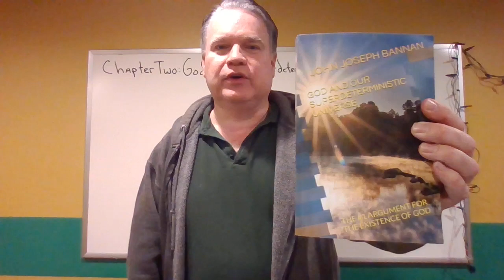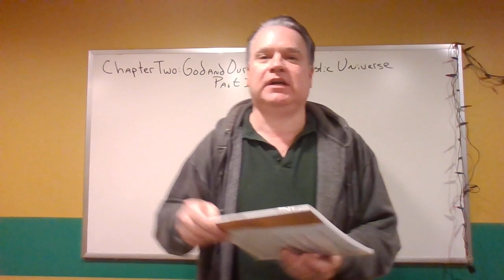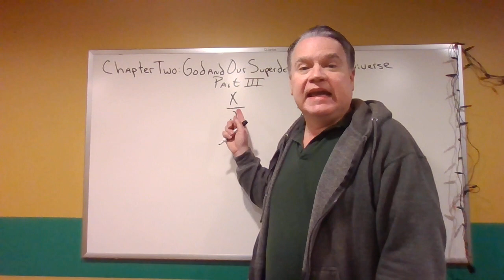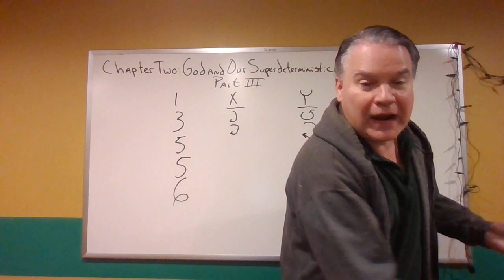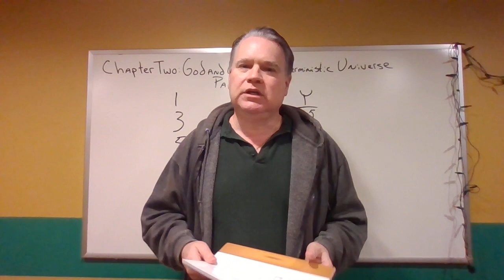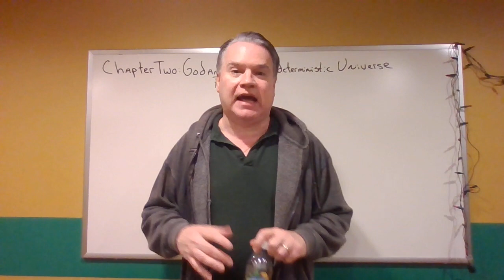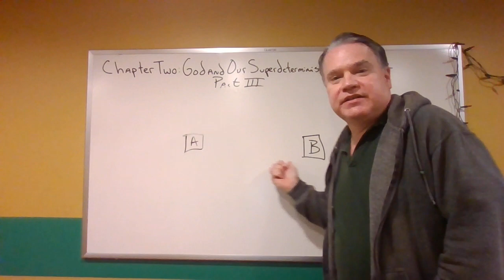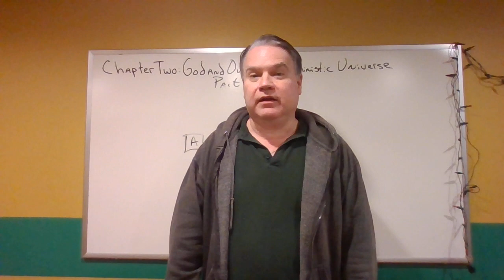Casual Learning: (C2,P3: Our Superdeterministic Universe): God and Our Superdeterministic Universe